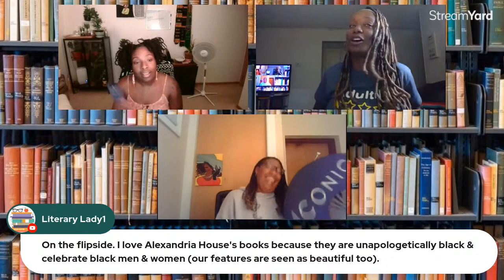A Discussion about Being Black and a Creator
~ Please open~

Please get some sleep and take a nap (but not before 3 pm your time).
Vont Clip-on Light
Code: LOCDBOOK10
*This code can be used for all Vont products.

Reviews of the Books read!
Goodreads Current Read Count: 76

Want to educate yourself on the issues around the world?
Yes, the answer is yes! This is a link to those issues and from my understanding, they are constantly being updated.

Black Classics Community Readalong: We read a Black Classic every month. The Live show is typically the last day of the month at 7:30 pm CST.
*We have a discord. Let me know if you want access to it.

Uncle Rick's Readalong: Every two weeks we read a book by Rick Riordan, according to publications dates. Co-Host with Nicole (Who Picked This Book).